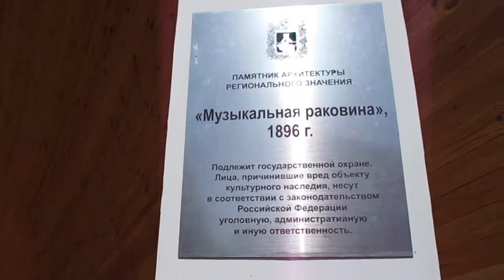Кисловодск. Филармония им. В. И. Сафонова. 2019 г.